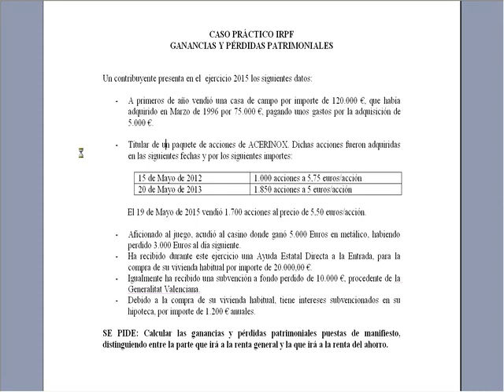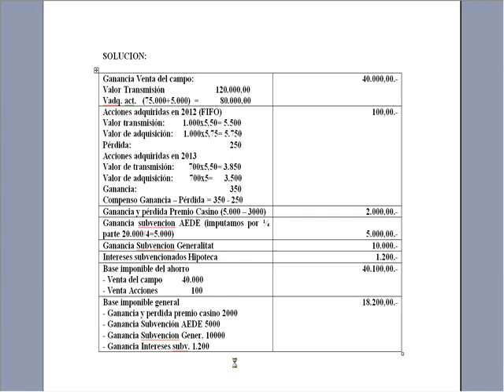Lec005 Práctica Ganancias y Pérdidas IRPF (umh1896 2015-16)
Práctica Ganancias y Pérdidas IRPF.
Asignatura: Tributación Empresarial
Grado en Relaciones Laborales y Recursos Humanos.
Profesor: Raimundo Varela Gómez.

Practica Ganancias y Perdidas Patrimoniales en el IRPF.